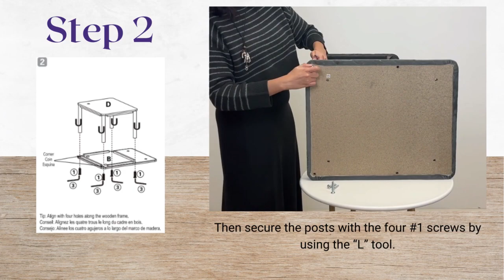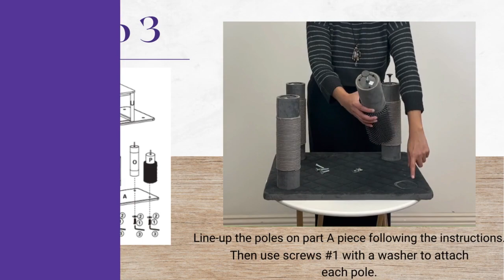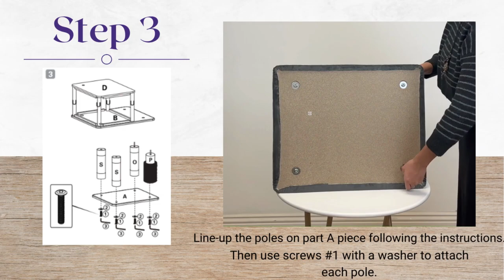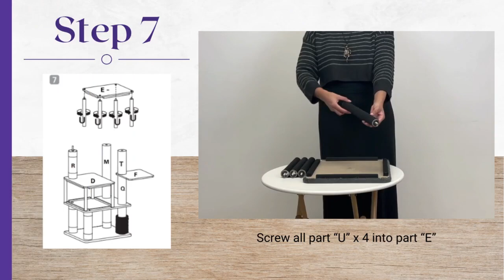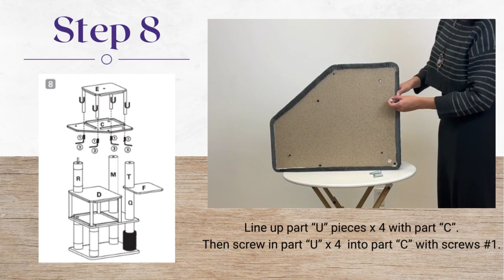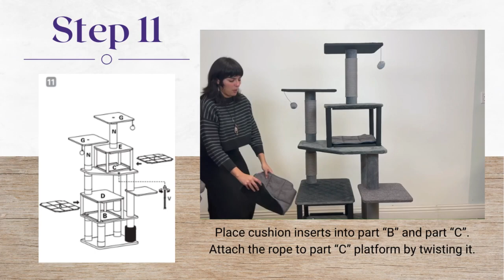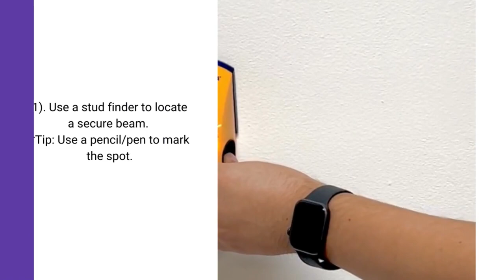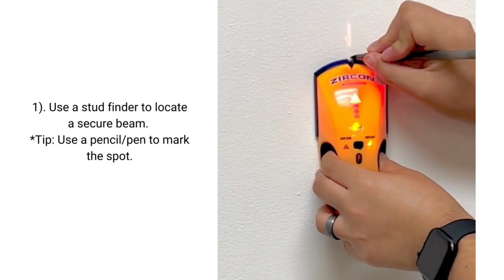Stella (CT230144) Assembly Video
Welcome to the Stella cat tree assembly video!  This assembly video will walk you through every step in the Stella instructions manual. We want to help you build your modern cat tree in the fastest and easiest way possible.